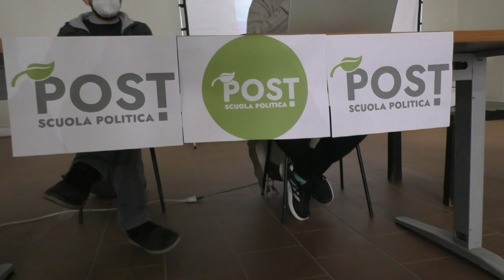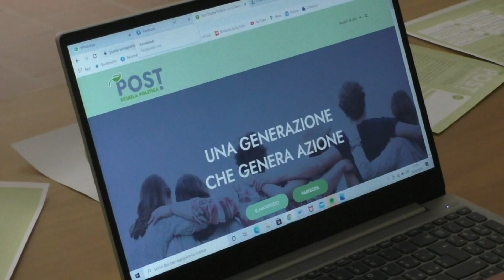''Una generazione che genera azione'': in Irpinia nasce ''Post'', scuola di politica